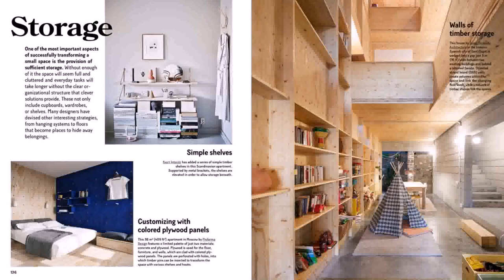Home Interior Design Small Spaces Pictures - Gif Maker DaddyGif.com (see description)